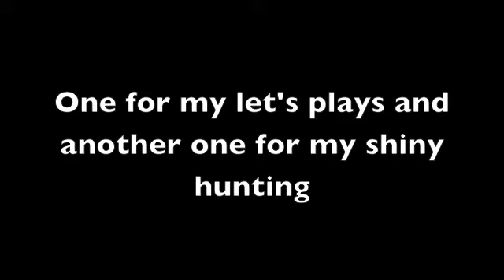Shoutouts and updates!